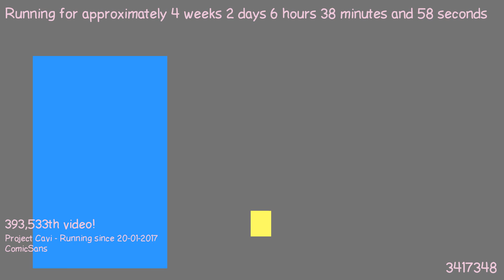1487565788 - Webdriver Cavi - H